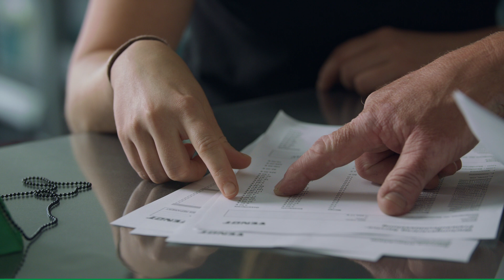BayWa Smart Check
Maximaler Werterhalt für Deinen Fendt, Massey Ferguson oder Valtra Traktor älter als fünf Jahre mit dem Smart Check bei Deiner BayWa Werkstatt. Termin vereinbaren und so die Lebensdauer des Traktors verlängern.